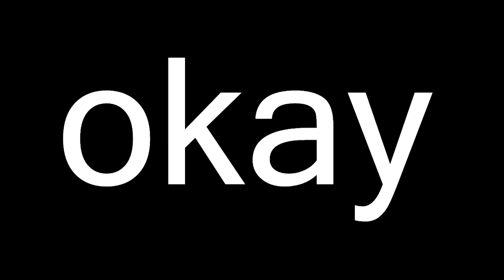ESCAPING WITHIN MINUTES (Roblox Redwood Prison)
Welcome back to REDWOOD PRISON! Today we ESCAPE WITHIN MINUTES! :)